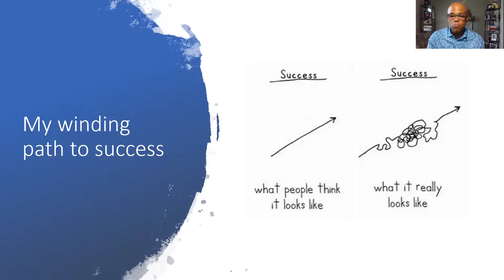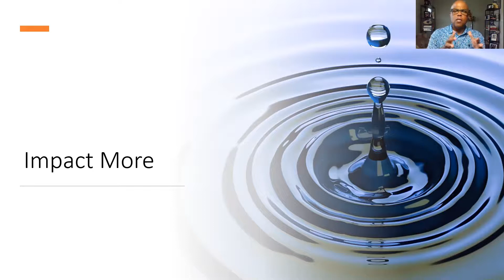The Superpowers in You!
Fall 2020 Anoka Ramsey TRIO Upward Bound Kickoff discussing student success, college success for high school students in a virtual world